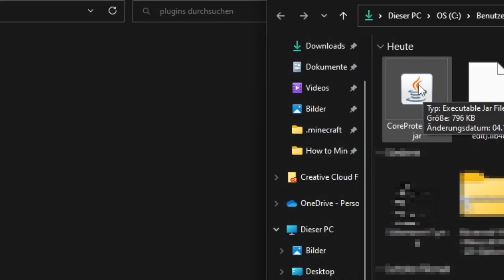SO kannst du GRIEFER finden und den GRIEF RÜCKGÄNGIG machen. - CoreProtect [1.14 +]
Klicke auf "mehr Ansehen" um die Video Beschreibung zu öffnen.

❓ 𝗛𝗮𝘀𝘁 𝗱𝘂 𝗻𝗼𝗰𝗵 𝗙𝗿𝗮𝗴𝗲𝗻?

🎞 𝗧𝗶𝗺𝗲𝘀𝘁𝗮𝗺𝗽𝘀
(0:00) Intro
(0:05) Installation
(0:15) Griefer identifizieren
(1:05) Schäden rückgängig machen
(1:51) /undo Befehl
(2:02) Outro

📝 𝗠𝗶𝘁𝘄𝗶𝗿𝗸𝗲𝗻𝗱𝗲
@oneJanik - Synchronisation

~ How to Minecraft Server